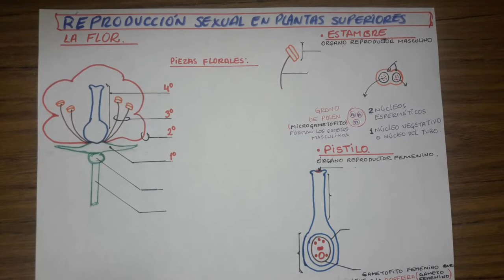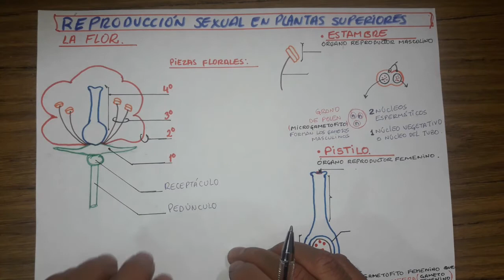REPRODUCCIÓN SEXUAL EN PLANTAS SUPERIORES